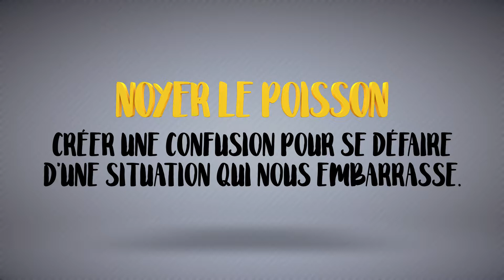QS '' Noyer le Poisson'' - spéciale Dakar (épisode 6)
Hanniel Konan et son micro dans les rues de Dakar sont à la recherche de la signification d'expression française. Humour et Culture générale se mêlent dans cette émission instructive.